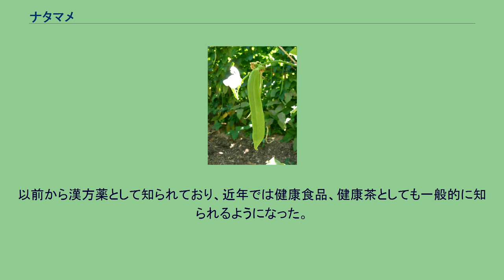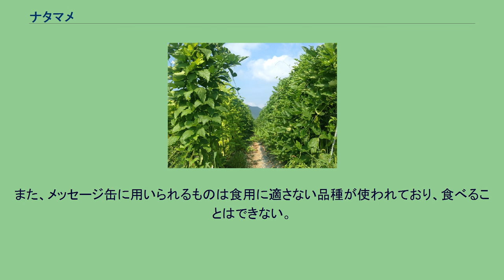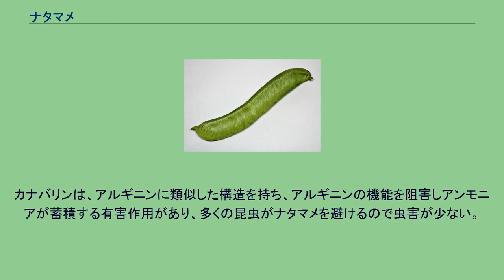ナタマメ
日本の農業百科事典からのカナリア・グラディアタ（1804） ナタマメ（鉈豆、Canavalia gladiata）はマメ亜科の蔓性の一年草。
原産地は熱帯アジアまたはアフリカ。
刀豆（トウズ、タチマメ、ナタマメ）、帯刀（タテハキ）とも呼ばれる。
日本へは江戸時代に渡来。
約25cmほどの豆果を結ぶ。
以前から漢方薬として知られており、近年では健康食品、健康茶としても一般的に知られるようになった。
アジアかアフリカの熱帯原産とされ、食用や薬用として栽培される。
日本には江戸時代初頭に清から伝わった。
特に薩摩では江戸時代は栽培が盛んで、NHK大河ドラマ『篤姫』のワンシーンでも長旅の無事を祈る餞別として送られていた。
福神漬けの材料にもなる。
ナタマメの花（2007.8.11撮影） 夏に白またはピンク色の蝶形の花を咲かせる。
その後、結実するが、実の鞘は非常に大きく、大きなものでは30-50cmで幅が5cmほどになる。
葉は長い柄のある3出複葉で大型である。
莢果は11月頃。
別名の「タテワキ（帯刀）」は、この莢の形に由来する。
また「ジャックと豆の木」のモデルともいわれる。
日本国内でも栽培されるが、ラテンアメリカ、中華人民共和国からの輸入が多い。
なた豆茶として利用される有機栽培・無農薬のなた豆畑(丹波市こやま園) 福神漬・健康茶・民間薬・メッセージ缶（種子にレーザーで文字を彫ったもの）等。
食用としては、若いさやを食べることが多い。
薬効を目的にした場合は、豆を利用することが多い。
薬効としては、血行促進や免疫力の向上などのさまざまな効果があるほか、昔から排膿（膿を出す）の妙薬と言われており、腎臓に良く、蓄膿症、歯周病や歯槽膿漏の改善、痔ろうなどにも効果がある。
他の野菜の病害虫の防止用として周囲に植えられることもある。
コンカナバリンAはナタマメにしか存在しないレクチンであり、植物レクチンの代表例として知られる。
生物工学の分野ではT細胞のマイトジェンなどとして広く使われている。
豆類全般にいえることだが、ナタマメにも毒がある。
とくにタカナタマメ・タチナタマメには毒が多い。
食用とするのはアカナタマメ・シロナタマメといわれる品種である。
粗悪な健康茶などには注意が必要。
また、メッセージ缶に用いられるものは食用に適さない品種が使われており、食べることはできない。
サポニン・青酸配糖体・有毒性アミノ酸のコンカナバリンAやカナバリンなどの毒素が含まれている。
カナバリンは、アルギニンに類似した構造を持ち、アルギニンの機能を阻害しアンモニアが蓄積する有害作用があり、多くの昆虫がナタマメを避けるので虫害が少ない。
福神漬に用いられるほか、ナタマメの若いさやは、漬物、炒め物などで食すると美味。
ナタマメ茶としても利用される。
日本で9月に収穫されたなた豆